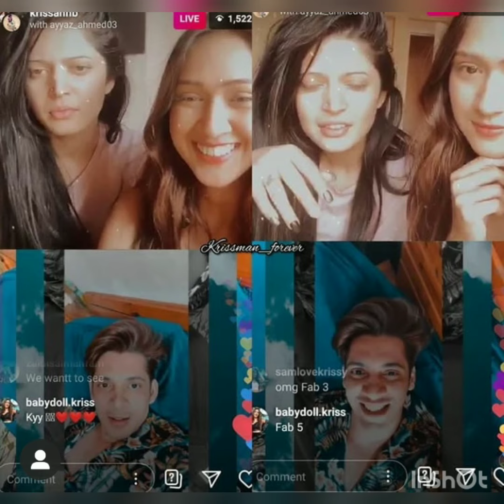Oh yaara song... For fab5